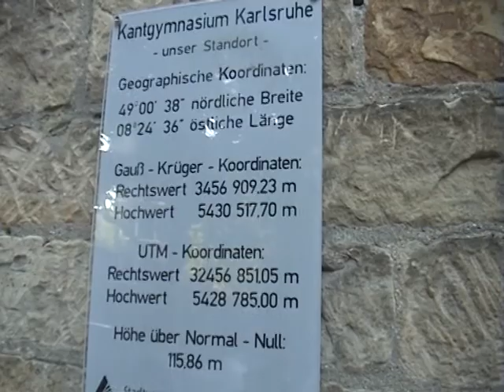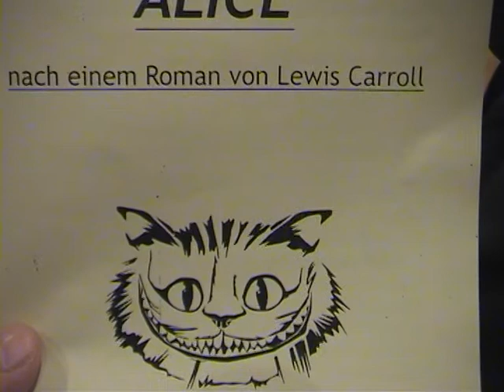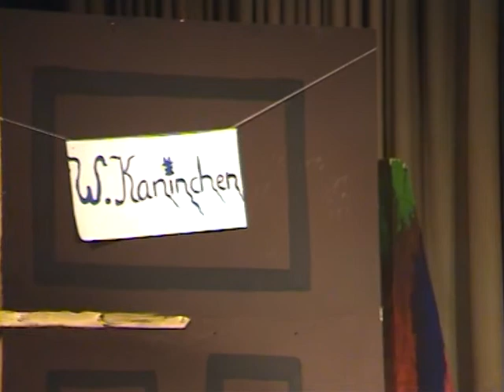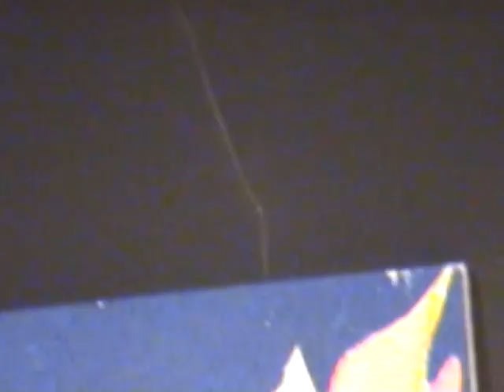10/05/2012 Mai Theater